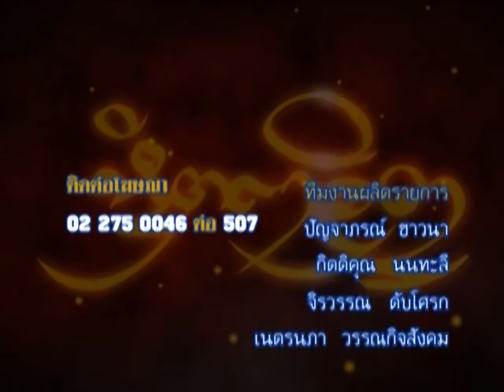รายการหัตถจิต | 22/06/59 | EP 4/4